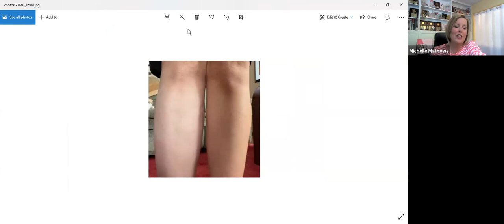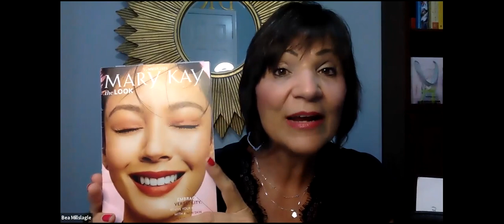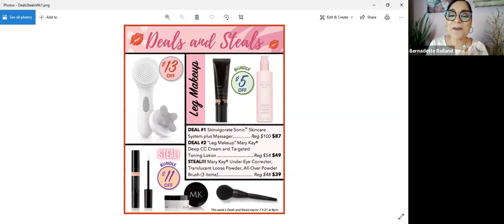Best in Beauty Series - Beauty Tool Kit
Summer Series - Best in Beauty